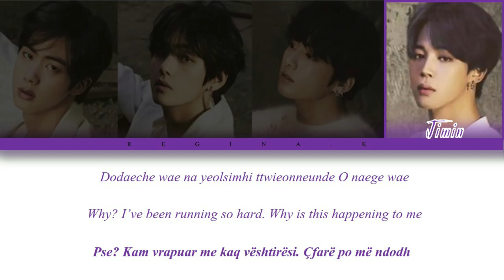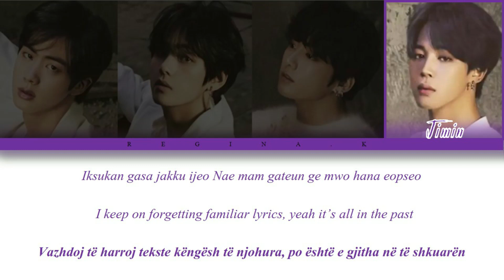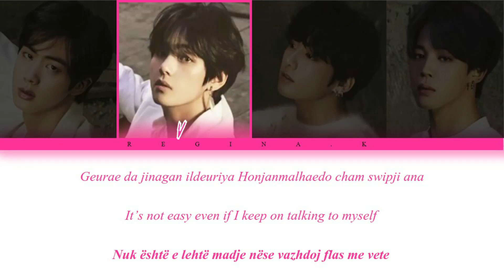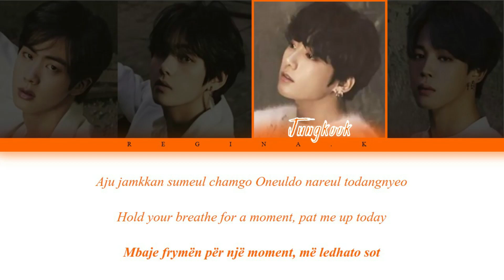BTS - 00:00 [ Color Coded Rom/Eng/Albanian Lyrics ]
All Rights Administered by Big Hit Ent

• Song ♫: 00:00 (Zero O'Clock)
• Album: MAP OF THE SOUL : 7
• Released: 20.2.21